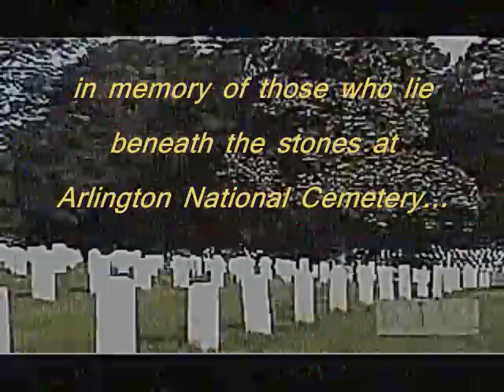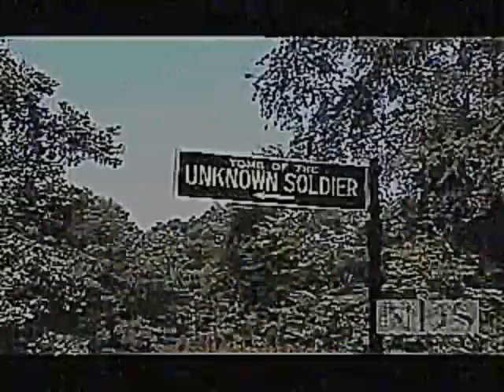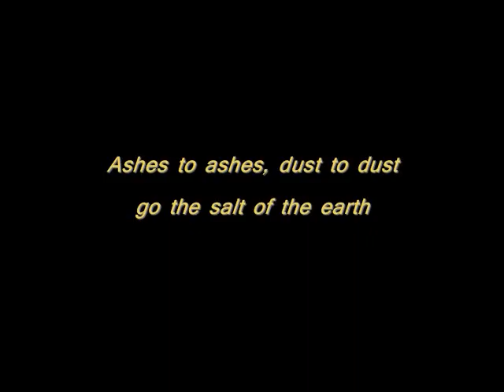Like a Stone (an Audioslave cover)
Driving by Arlington National Cemetery on a regular basis, it occurs to me that our nation's selfishness is like a pillar of salt pitted against the onslaught of this needless sacrifice. Feel the silent crush of this mighty army as it wages war on a nation's conscience. Let me say that I have no fitting answer for these stones.

The song is about death. I respect Audioslave's Chris Cornell, a rock-poet in the Morrison and Buckley tradition. Tom Morello's slicing guitar is perfect. My son and I love how he works that whammy.

Arlington Cemetery (N. Ball)

Stationed beneath these granite stones, the boys
who never loitered man eternity.
Dead to all swagger, dropped by hawkish ploys,
they garrison in dull fraternity.
My car's late-model --well-appointed-- I
inventory limbs, the vaguest guilt. Then pass
the evergreen platoons at ease. And why
this incommensurateness, I ask
to no avail, except they died too soon.
Who'd give his life for randomocracy?
Death by a coke machine or battle wound--
the aimless scrum of dumb democracy.
Justice becomes a pit behind the throat.
God takes a hilltop ever more remote.

Note: In a 1988 report, the AMA reported 3 deaths and 12 serious injuries resulting from soda vending machines that toppled from being rocked.